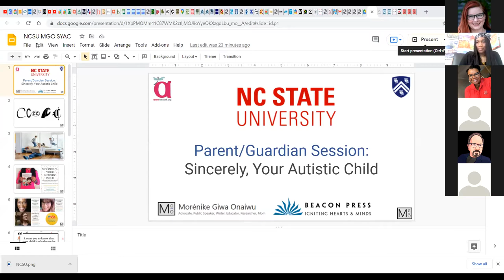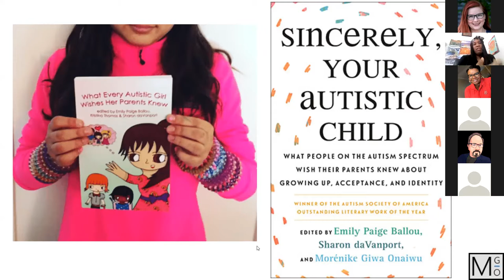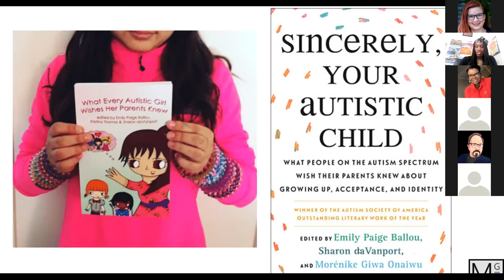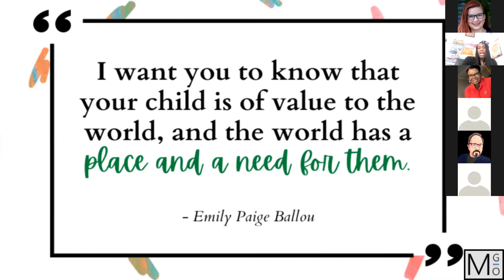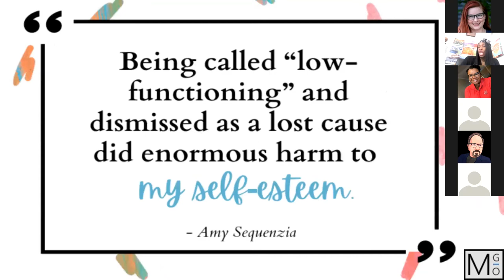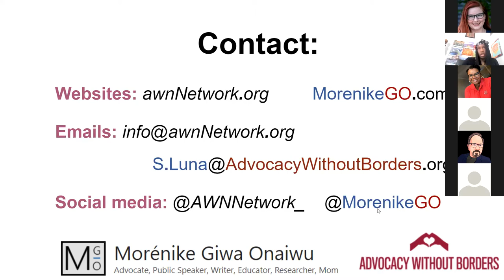2021 NC Autistic Career Summit: Parent & Guardian Session #1 with Morénike Giwa Onaiwu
This is a recording of the 3rd annual NC Autistic Career Summit. In 2021, the summit was virtual, and spread over two-days. This is the recording of the parent & guardian session from day one with Morénike Giwa Onaiwu.